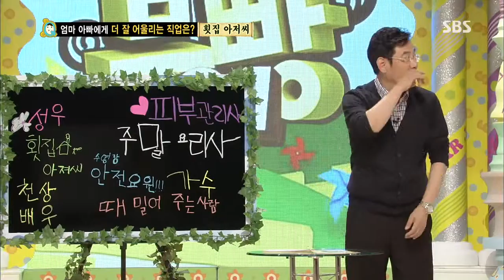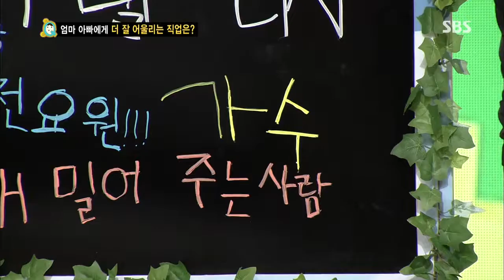스타주니어쇼 붕어빵 20130706 #23(2)